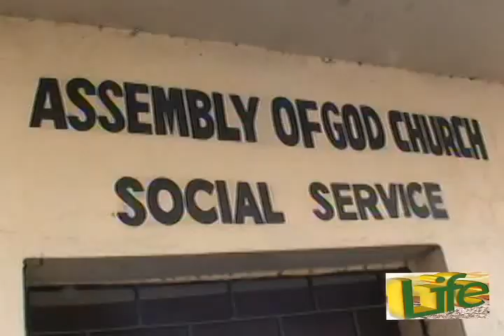DISTRIBUZIONE CIBO E SCARPE 2011 - CALCUTTA - ONOFRIO MICCOLIS